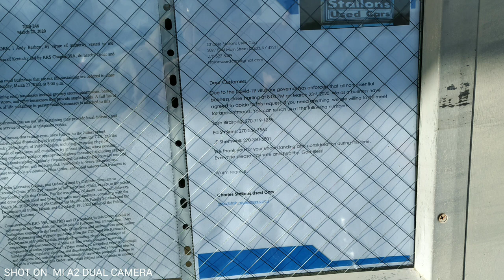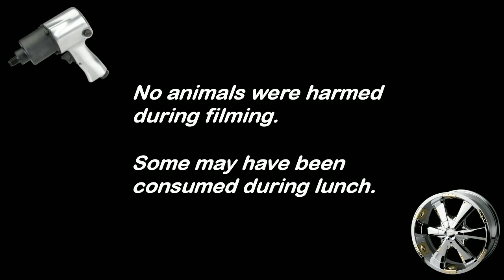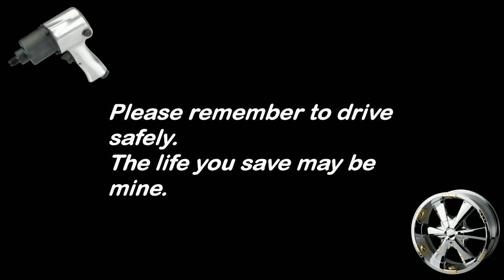Stallons Used Cars Might Be Non Essential But We Can Still Help You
Watch the entire video folks, read that description below!

Here are the numbers to call about questions on a car.

This video Shot And Edited on The Mia2 Using PowerDirector Pro